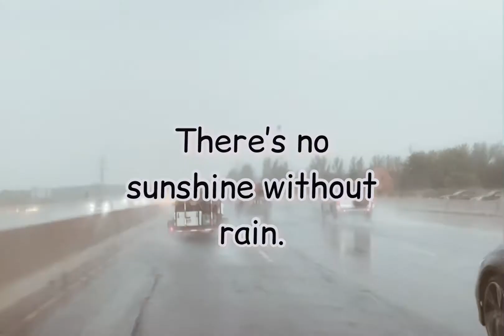Road Trip To Barrie Ontario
“You may not find a path, but you will find a way.”
~Tom Wolfe

“Because the greatest part of a road trip isn’t arriving at your destination.
It’s all the wild stuff that happens along the way.”
~Emma Chase